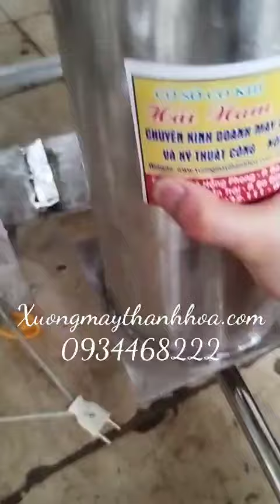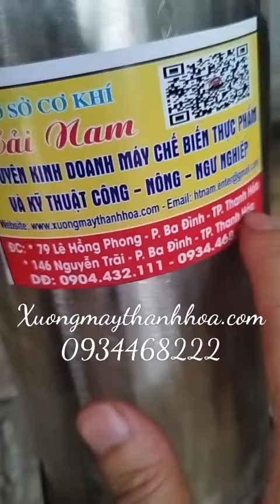máy đùn nem chua 3kg giá rẻ.LH 0934468222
Địa chỉ 1 : 79 lê hồng phong, ba đình ,TP.thanh hoá.
Địa chỉ 2 : 146 nguyễn trãi , Điện Biên,TP.thanh hoá.
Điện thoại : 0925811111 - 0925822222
Địa chỉ sữa chửa bảo hành : 79 lê hồng phong , ba đình,Tp.thanh hoá.
Chuyên : máy chế biến thực phẩm